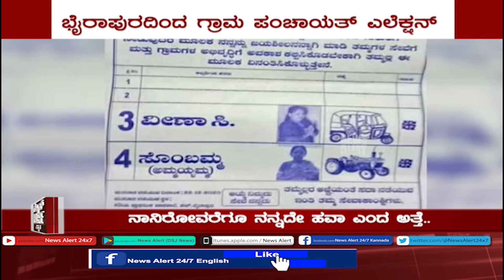SUDDI SAMAYA | PART 06 | 30 12 2020 | News Alert 24x7